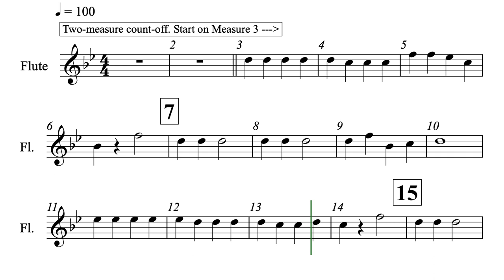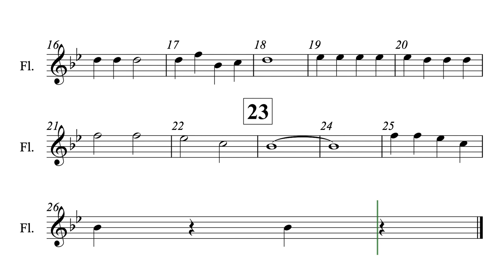Jingle Bells 01 Flute.mov